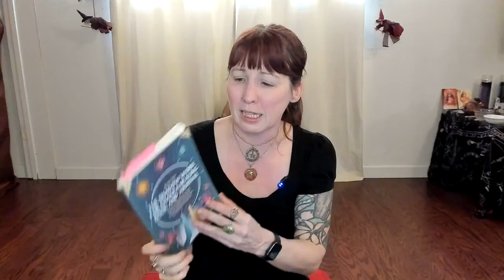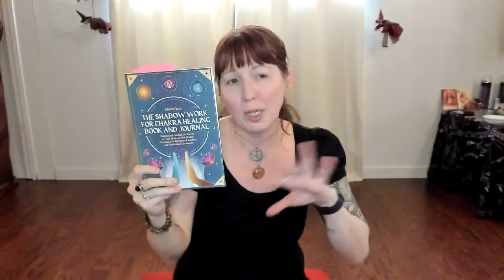Ask Aislin - Episode 97: Lunar Timing and Magick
In this Episode:
1:28 Waxing vs. waning moon
5:02 New moon
8:10 Waxing crescent
11:19 First quarter moon
13:19 Waxing gibbous
15:14 Full moon
21:10 Waning gibbous
24:24 Last/third quarter moon
26:14 Waning crescent
27:35 Balsamic moon
30:01 Dark moon
33:16 Tracking your own energetic cycle
40:50 Q&A

From the releasing properties of the dark moon to the attractive properties of the full moon and everything in between, our knowledge of the fluctuating lunar energy empowers us and the magick we make.

Lunar energy doesn't just apply to our magickal lives, but to our mundane ones as well. Understanding the flow of the lunar cycle will also help you find much more ease in your everyday life.

SEND AISLIN MAIL TO:
120 N. Maclay Ave Unit D222